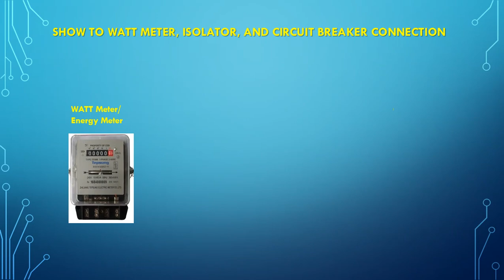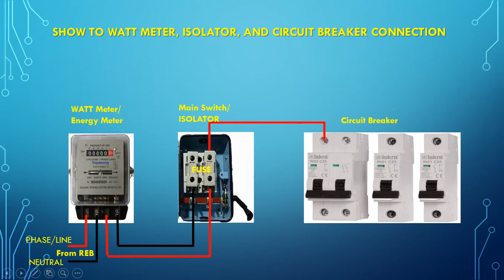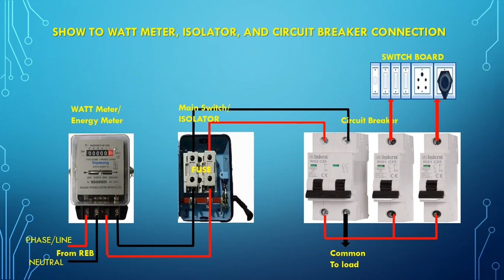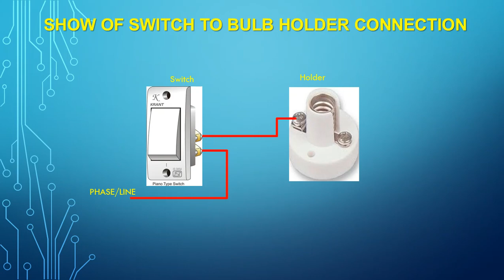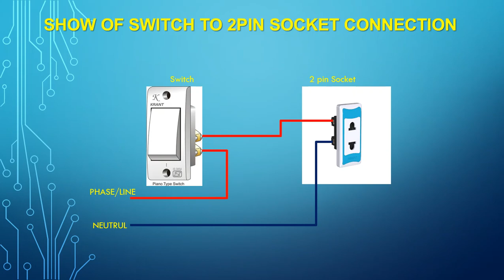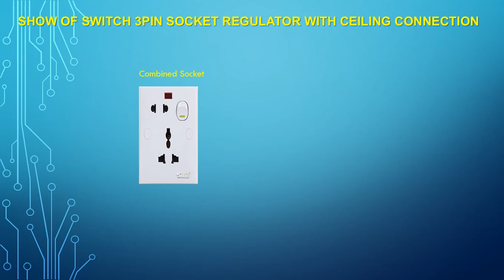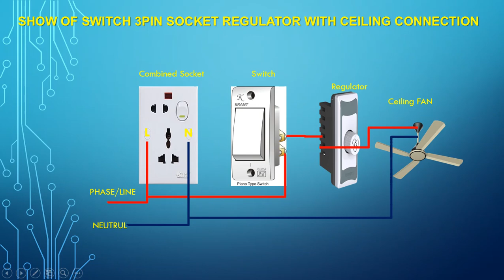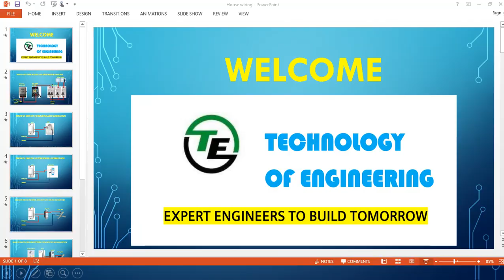how do I electrical home wiring _House wiring_in Bangla_ part_1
This is for self learning of how can you connection to your electrical component or device your home or every where...